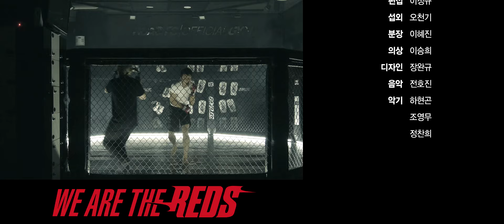키팝 & 윤형빈, 서두원 - 외쳐라! 대한민국(We are the Reds)